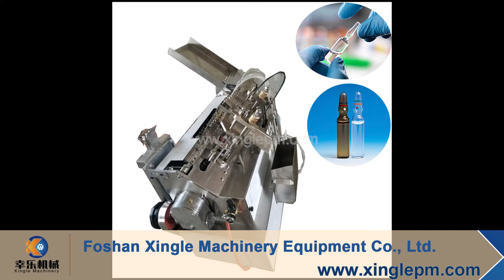ALG-2 Pharmaceutical 2 Needles Bottle Filler Ampoule Filling and Sealing Machine - Xingle Machinery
It is suitable for filling and sealing of pharmaceutical bottles in ampoules under aseptic conditions.This machine is a two-step transmission system. Each time, two bottles are grouped and sent to each point separately. The separation and delivery of the bottle are completed. The nitrogen is filled before, the medicine is filled, the nitrogen is preheated, and last step is is sealed ampoules.